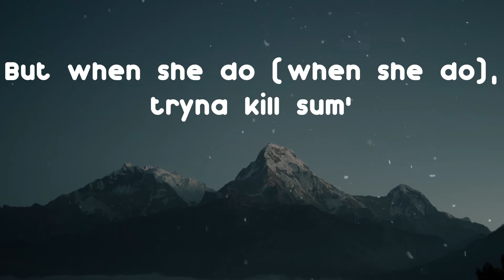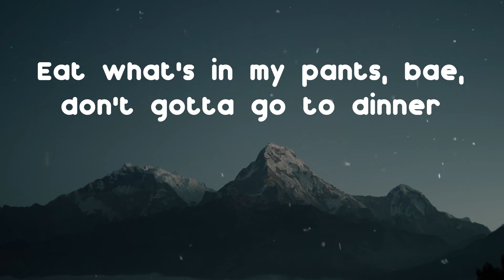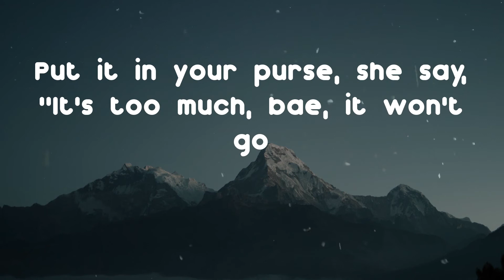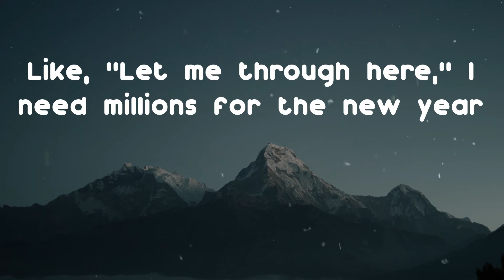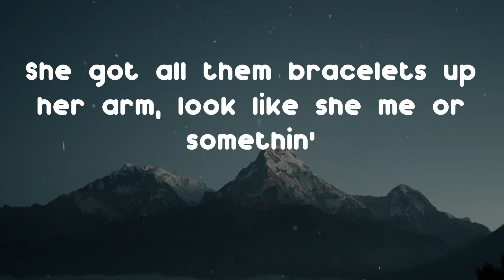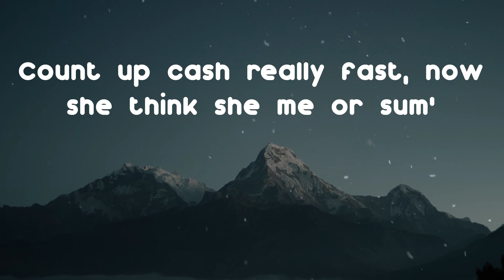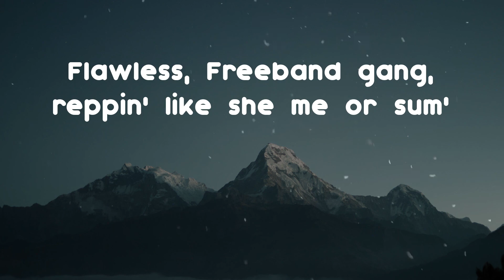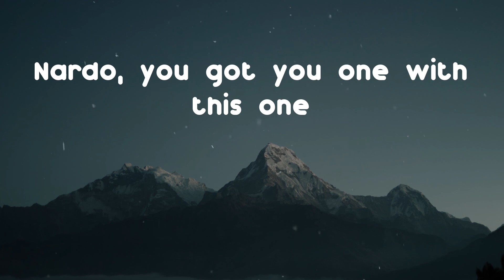Nardo Wick - Me or Sum (feat. Future & Lil Baby) (Lyric Video)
Here is a banger from Nardo Wick called "Me or Sum"

Lyrics: Me or Sum (feat. Future & Lil Baby) - Nardo Wick
Yeah, Pluto
Wicked